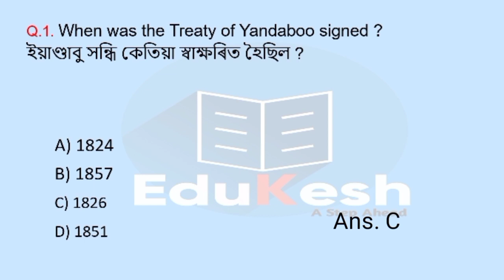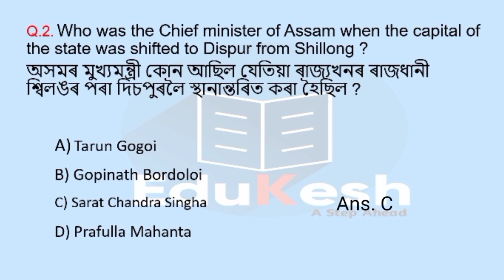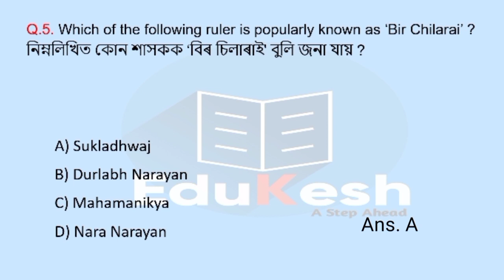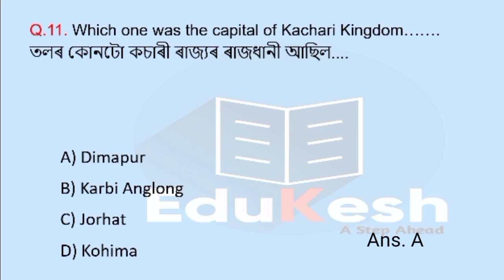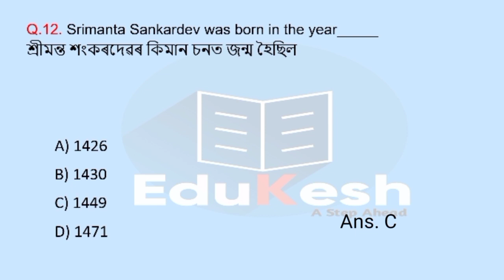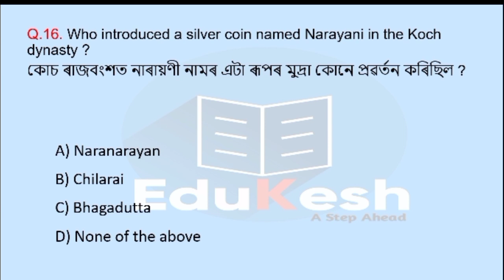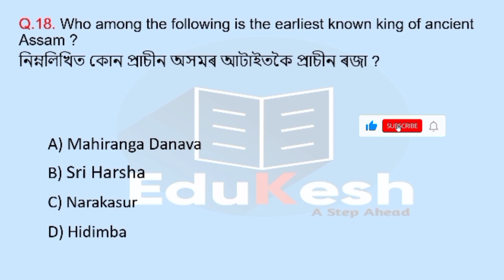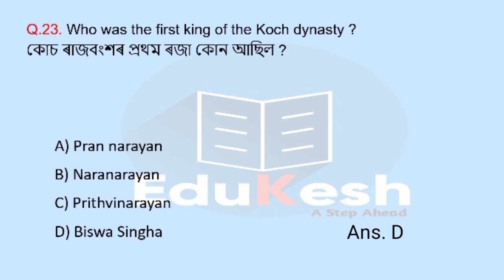History of Assam | Assam History GK | Assam History in Assamese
1) Daily Current Affairs (English/Assamese)
2) Static GK (English/Assamese)
3) Daily Use English Sentence (English/Assamese)
4) Previous Year Question Papers Solved
5) Important GK (for all competitive exam)
6) Reasoning (Coming Soon)
7) Newspaper Editorial (Coming Soon)
8) Mathematics (Coming Soon)
9) General Science (Coming Soon)